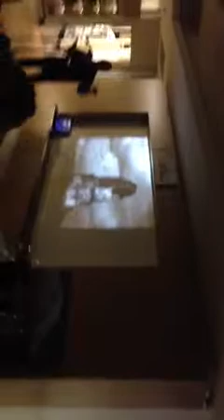Armenian History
A brief talk on Armenian history by Nurhan Zorlu at a dinner held by the Armenian Apostolic Church in honor of Mr Joe hockey.